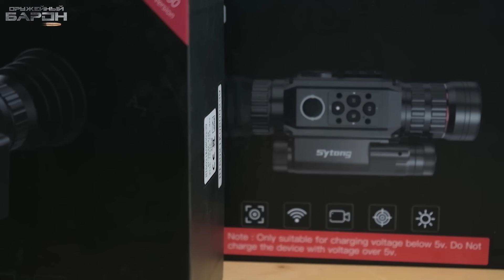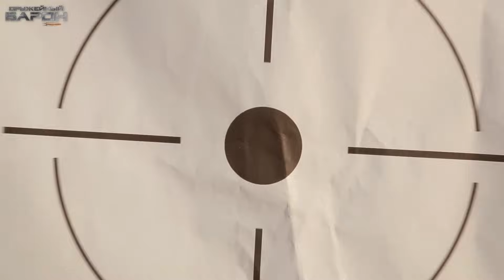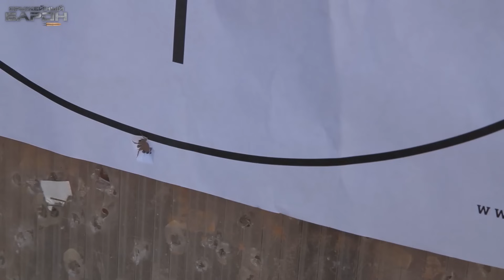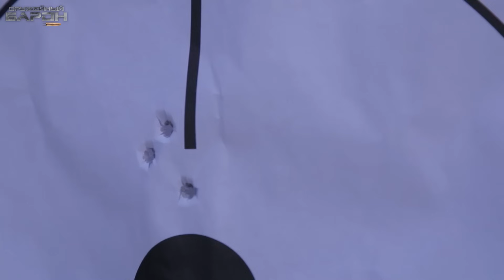Тепловизор или ночник. Что выбрать для охоты. Какой прицел купить для ночной охоты?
Сегодняшний выпуск мы сняли немного не в традиционных условиях. Я уже жду не дождусь когда вернусь на свой Холм, на свой стенд, но пока как есть. И в этот раз я решил разобраться в вопросе который уже давно беспокоит меня. Что более приспособлено к реалиям охоты - это тепловизор или прицел ночного видения.

Для того чтобы провести все тесты без моего участия, я пригласил людей которые понимают в этом вопросе чуть больше меня. Александра Жаренова и Илью Репина.

Мы обязательно пристреляем данные прицелы, проверим все в полевых условиях на маленьких целях, протестируем через задымление имитируя туман, и попробуем различить в полной темноте что за зверь скрывается в кустах с помощь тепловизионного прицела и прицела ночного видения.

И присоединяйтесь!